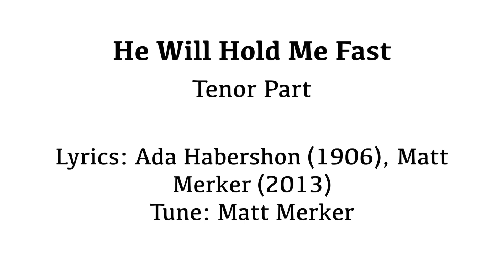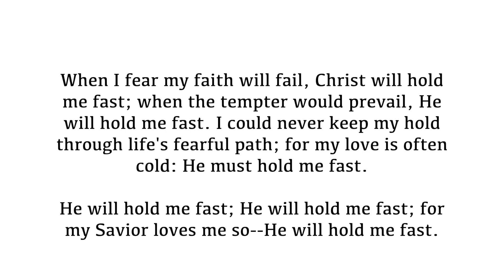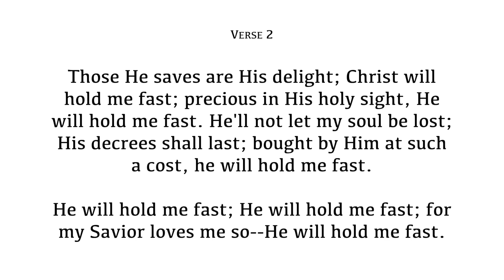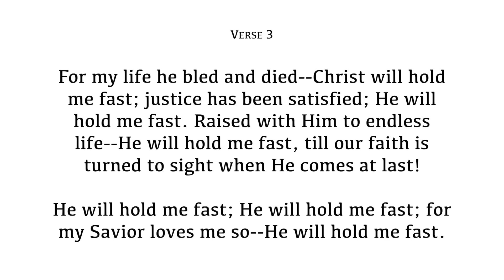He Will Hold Me Fast - Tenor Part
“My sheep hear My voice, and I know them, and they follow Me; and I give eternal life to them, and they will never perish; and no one will snatch them out of My hand.” - John 10:27-28
Lyrics: Ada Habershon (1906), additional lyrics by Matt Merker (2013)
Tune: Matt Merker